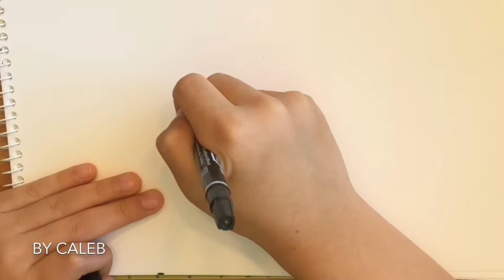How to Draw a Pushee making Coffee ☕️